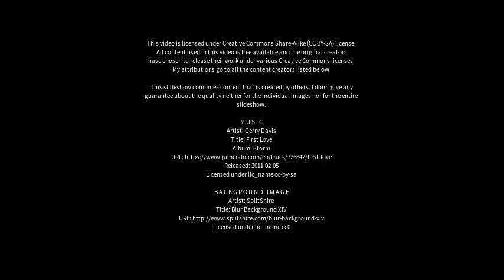Best places to visit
Best places to visit - Jutogh (India) Best places to visit - Slideshows from all over the world - City trips, nature pictures, etc.